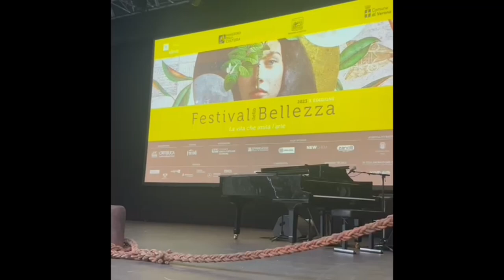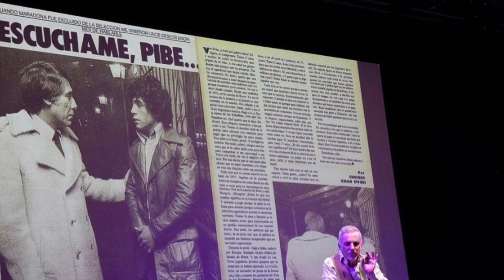Federico Buffa racconta habla perfecto castellano con Emilio Bresan para Punto11 radio 🇦🇷en Verona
Federico Buffa conversó con Emilio Bresan después de su fantástico espectáculo teatral “La milonga del fútbol “
En un perfecto castellano Federico Buffa sorprende con sus conocimientos sobre la Argentina
Gracias Federico Buffa por su generosa disponibilidad

Federico Buffa ha parlato con Emilio Bresan dopo il suo fantastico spettacolo teatrale "La milonga del fútbol “per punto 11 radio Argentina 🇦🇷 di Alta Gracia -Córdoba

In un perfetto “castellano “ Federico Buffa sorprende con le sue conoscenze sull'Argentina           Grazie Federico Buffa per la sua generosa disponibilità
La presentación del Señor Cristian Moreschi